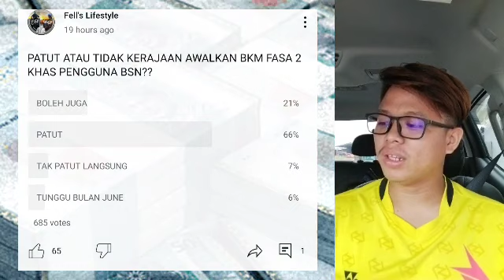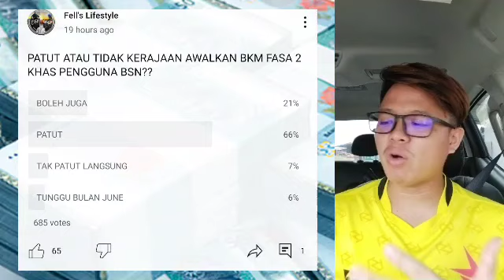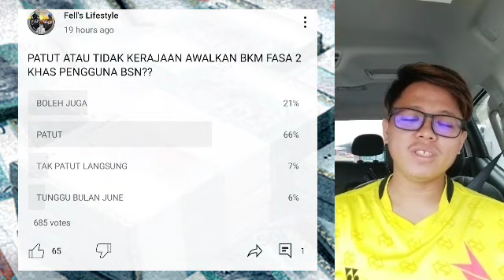PENGKREDITAN BKM FASA 2 DIAWALKAN KE BANK INI ??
CADANGAN DAN KAJIAN ADMIN